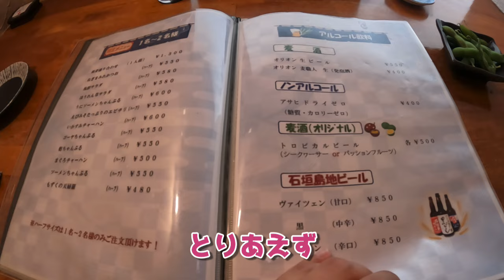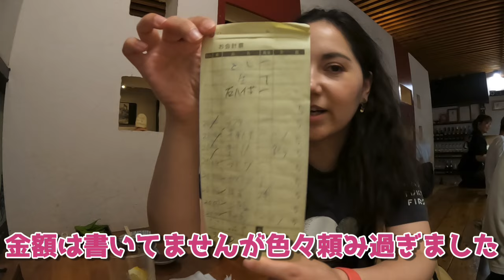【百名店巡り】沖縄の超人気百名店で女子1人飲み！予約困難な居酒屋を大公開！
皆さん、今日も一日お疲れ様でした！週末なので動画を通して忙しい１週間終わりに皆さんと乾杯したいと思います🍻

かなり長い一人飲み動画になりましたので皆さんも是非お酒を持ってくつろぎながら見ていただければと思います。
少しでも楽しんでくれたら嬉しいです😌

前回の動画：【川平湾】石垣島での最高の一日！ガラスボートの魅力全開